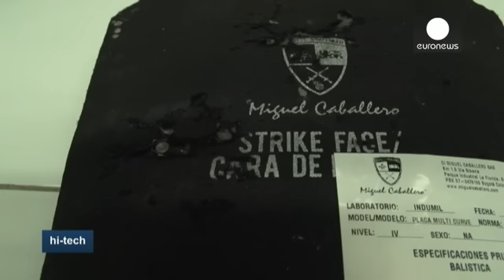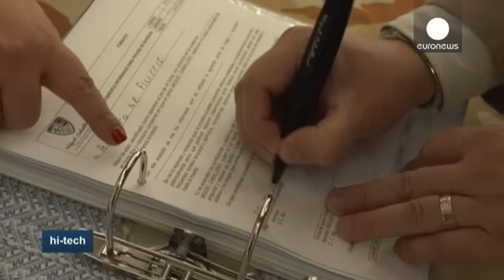Roupa colombiana para defender a vida - hi-tech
Numa empresa colombiana, perto de Bogotá, que abriu as portas em 1992, quando a Colômbia foi devastada pelo narcoterrorismo, operários provenientes das mais importantes empresas do país e peritos em segurança começaram a produzir o vestuário à prova de bala mais fino do mundo.

Hoje, a produção abrange coletes, casacos e camisas com níveis de proteção que vão do II ao IV. Por exemplo, uma camisola de nível III oferece resistência a uma Kalashnikov